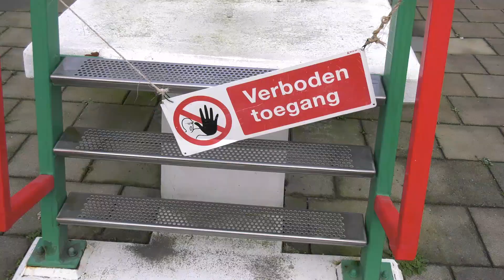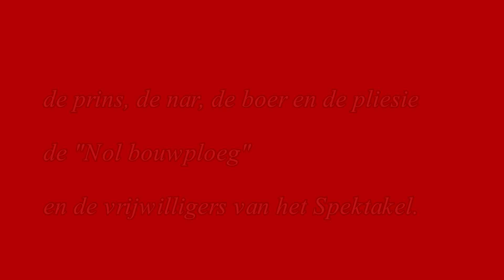Gastels Spektakel 2023 deel 2